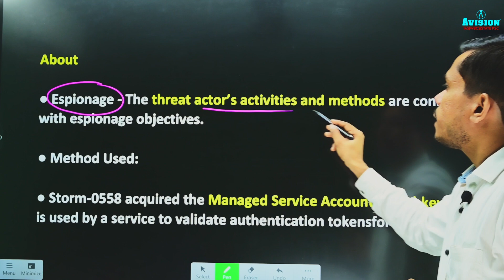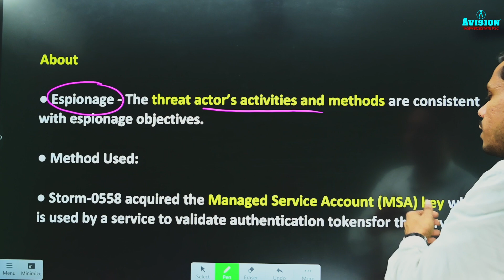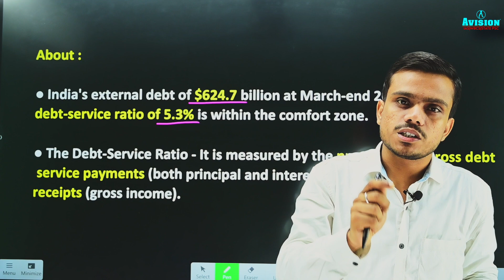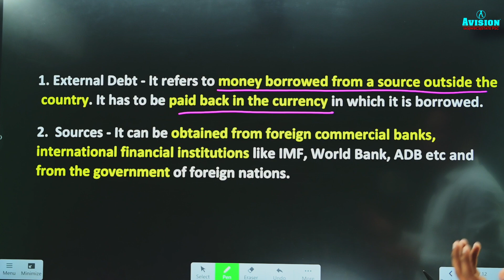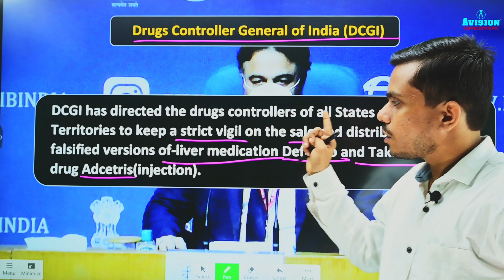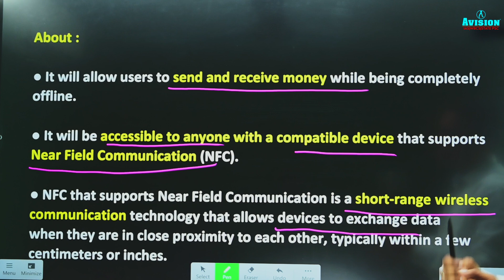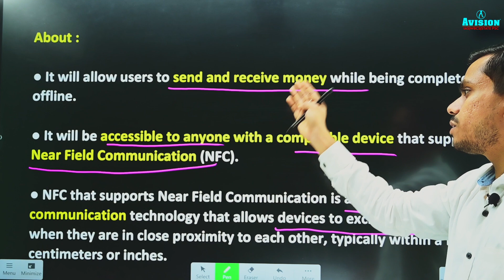16th September 2023 | Daily Current Affairs | UPSC Current Affairs By Rajat Sir - Avision IAS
➤ About The Videos 1

16th September 2023 | Daily Current Affairs | UPSC Current Affairs By Rajat Sir - Avision IAS

Helpline number :-
➤आप हमें व्हाट्सएप भी कर सकते हैं।